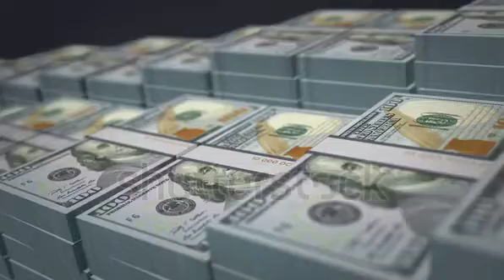December 31, 2021